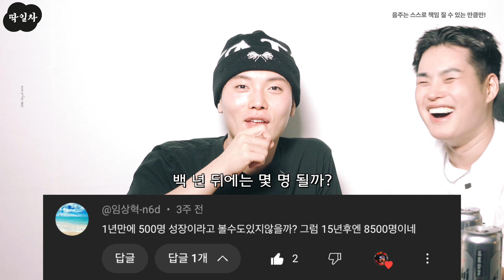[딱일차] 굳이 엠티 따라와서 넋두리하는 못난선배(절망편) 술먹방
이런 날도 있는 거지

준수선배 @manuraofyours
지웅선배 @wo_ong_ji
남일선배 @doylejeon_